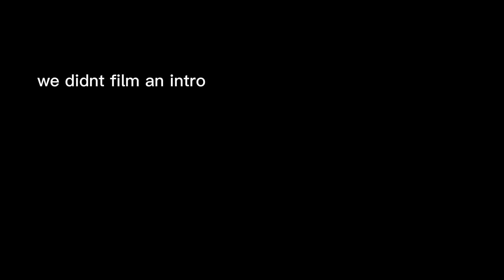we baked christmas cookies blindfolded, deaf, and mute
credits to sturniolo triplets